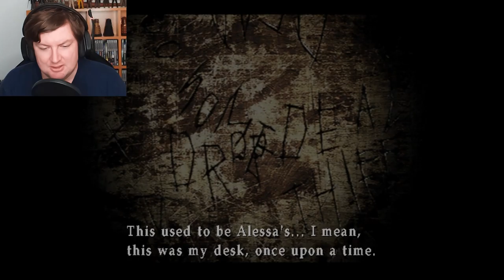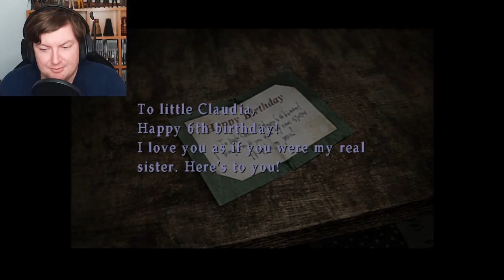Erm... What? - SILENT HILL 3 – PART 20